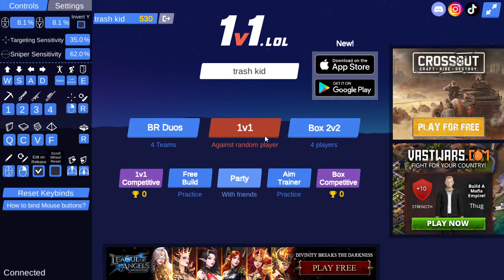Killing my cousin Highlights #1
Want me to do more like and give a big fat like
Bye
Huge thank you foe all the support